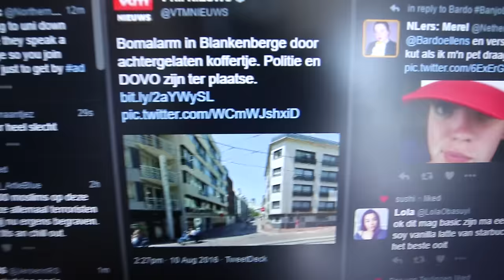IPHONE 6S VS DYNAMIET !